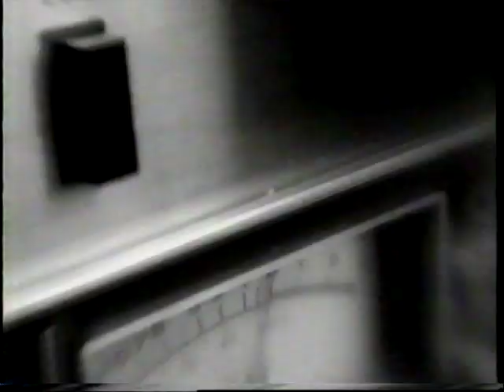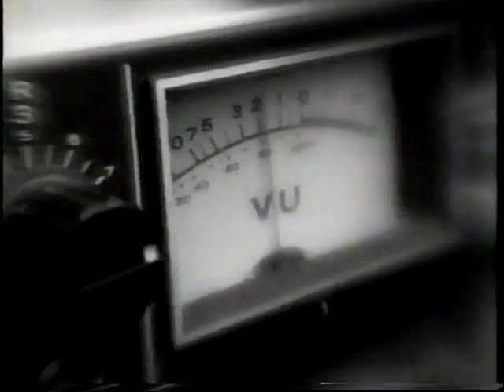I Want To Believe - Sass Jordan (1992)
Second single released from "Racine", Sass Jordan's sophomore album.